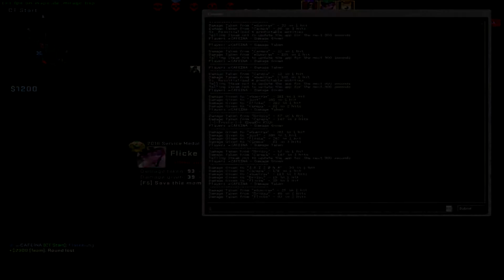fck that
➫Musics:
Logic - Homicide (feat. Eminem)

➫Main Settings:
Sensitivity: 0.8
Mouse: 1000dpi with Razer DeathAdder Elite
Resolution: 1280x960 stretched
Global Shadows on High, the rest on Low settings, Anti-alising 4x, Trilinear